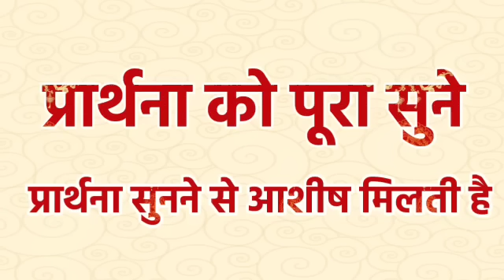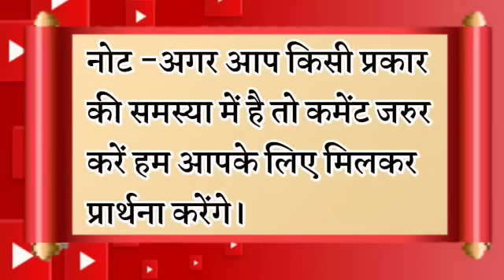चिंता मत करो इसे सुनो प्रभु सब कुछ ठीक करेगा | रात की प्रार्थना | Night Prayer | आज रात की प्रार्थना